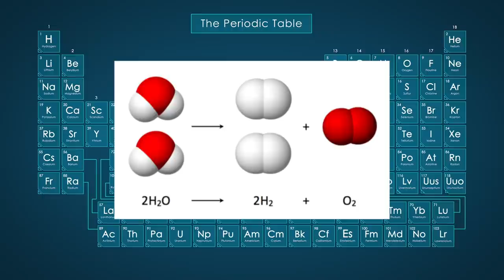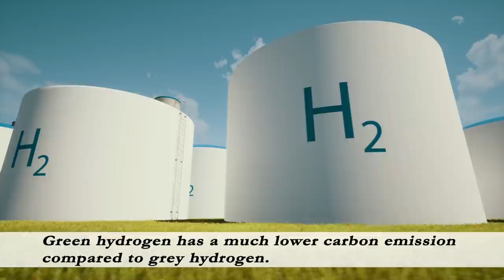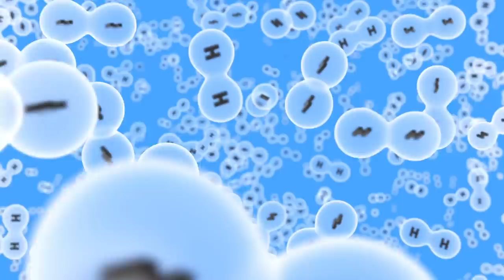What is National Hydrogen Policy - Animated Case Study by Durgesh Kumar | Study Glows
Our Courses
1 Personality Development course
2 Personality development course for females
3 UPSC Foundation course
4 UPSC Current affairs course
5 NCERT for all Govt Exams
6 Banking Courses
7 SSC GD Course
8 NTA NET Paper 1 Course
9 GS Polity